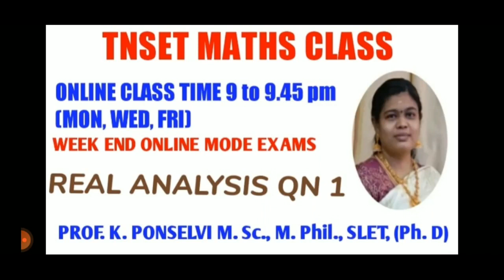TNSET MATHS REAL ANALYSIS QUESTION 1